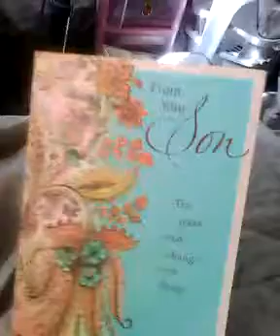Mother's Day speical video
I didn't have the time to make the thumbnail I'll make it later